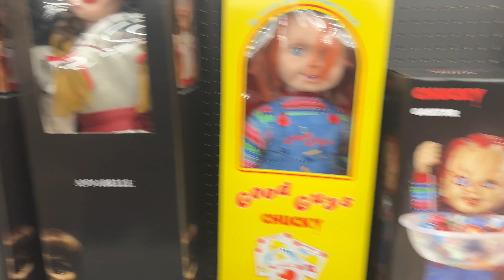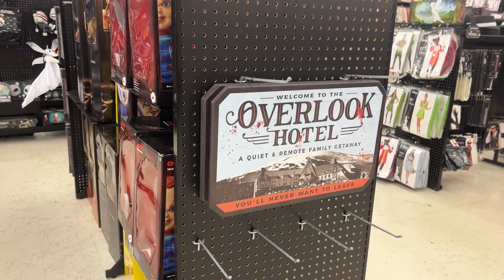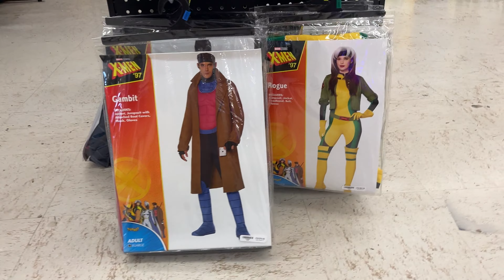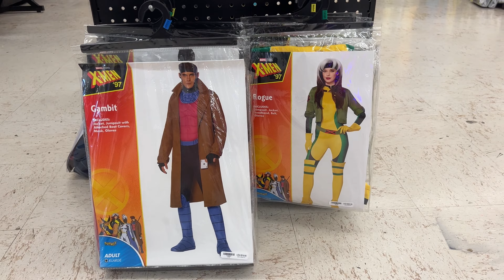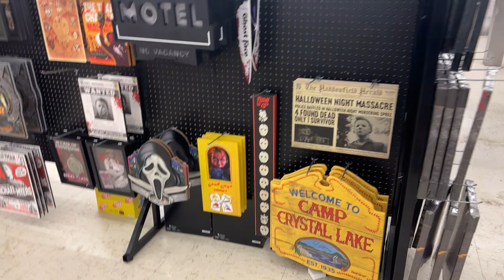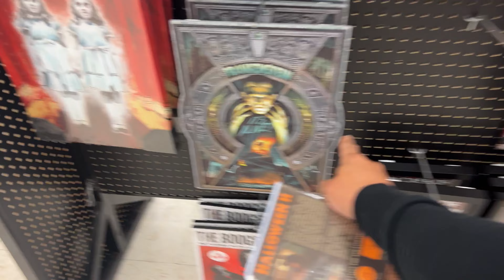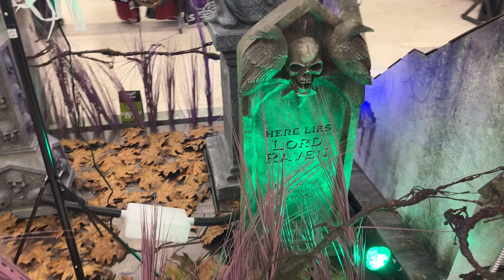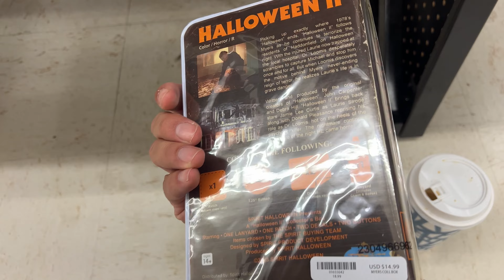Hurricane Hilary will Not stop me From VIsiting the Best Spirit Halloween so far!!!